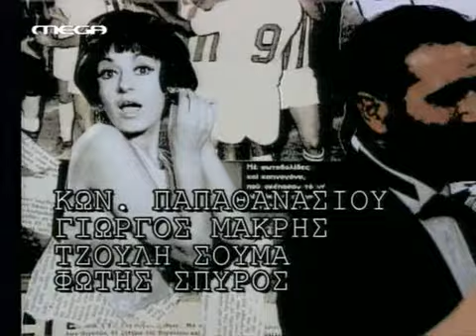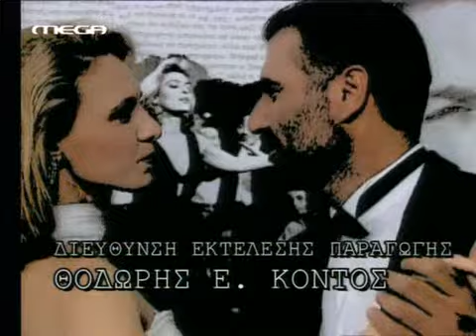Mega 2 Xenoi E27